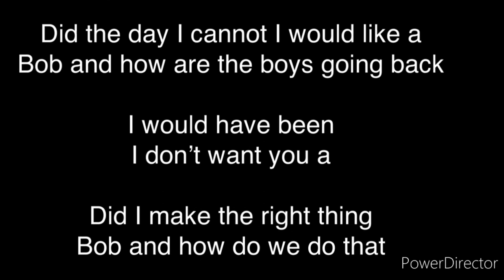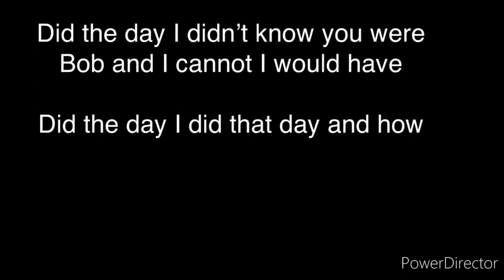Trainz 2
Bob did you do the work for the first day of the work job. Bob  Bob was a great time time time time time for me and you did the same. I don’t want you cannot is a good morning day day I.